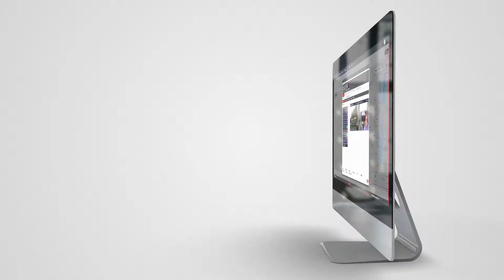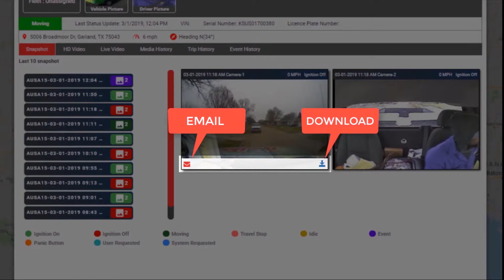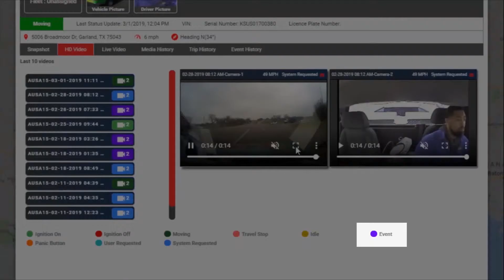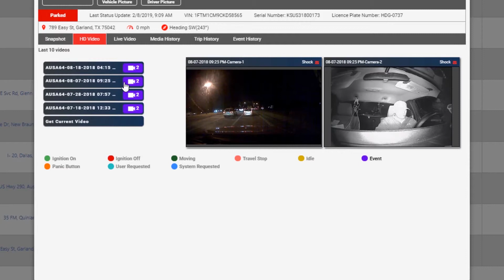Spinfleet HD Video Tracking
A brief overview of Spin Fleet's HD Video Tracking platform.